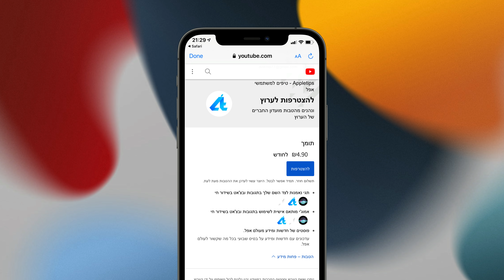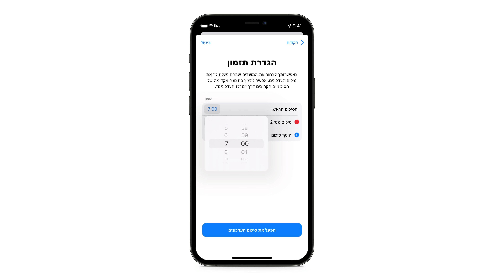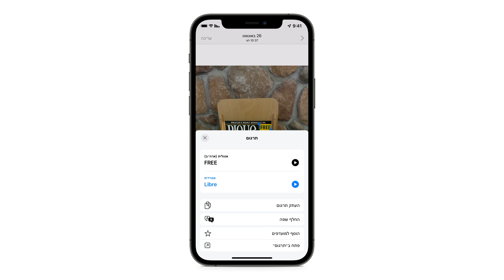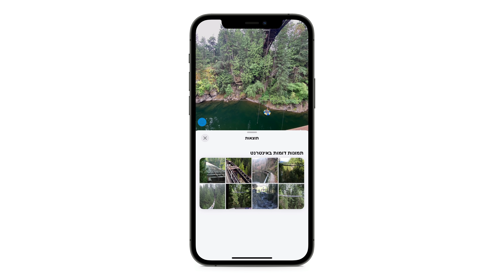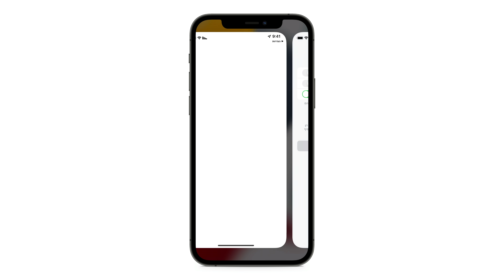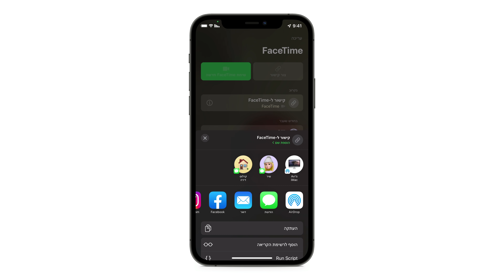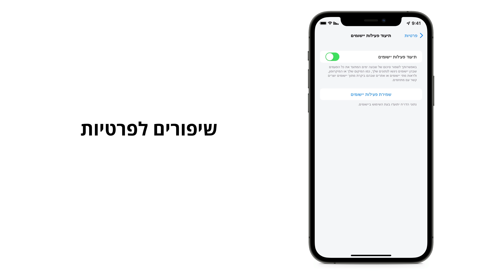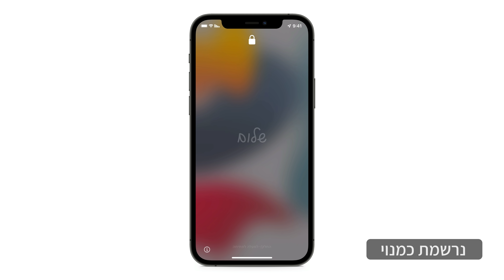iOS 15 שוחרר! מידע ופיצ׳רים בולטים📲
שלום לכולם! כאן אבי מאפלטיפס וכן, אפל שחררה את iOS 15! הגירסה החדשה הגדולה של מערכת ההפעלה לאייפון!

בוידאו הזה אני אציג את הפיצ׳רים המרכזיים בגירסה החדשה וגם אדבר קצת על הפיצ׳רים שאפל לא הזכירה. שאגב הם מעולים!

כמובן שעל כל פיצ׳ר ופיצ׳ר אני אדבר באופן מעמיק במדריכים שאני אשחרר במהלך השבועות והחודשים הקרובים כמו שאני עושה בכל שנה.

מי כבר עדכן? איזה פיצ׳ר אתם הכי אוהבים בגירסה החדשה? אשמח לקרוא בתגובות!

📱אנחנו ממליצים להצטרף לקבוצת התמיכה שלנו בפייסבוק "תמיכה למשתמשי אפל" כדי לקבל עזרה מהירה ממשתמשים בדיוק כמוכם, לפרסם כתבות שראיתם ואולי אפילו לעזור לכמה משתמשים! בדיוק עברנו 37K משתמשים בקבוצה אז אתם לא תרגישו לבד!

🛒הצטרפו עכשיו לערוץ הקניות שלנו בטלגרם!
בערוץ יפורסמו מגוון מוצרים מומלצים,אביזרים,דילים, קופונים בלעדיים וקבוצות רכישה רק לחברי הקהילה.
עדיין פה? קדימה להצטרף!